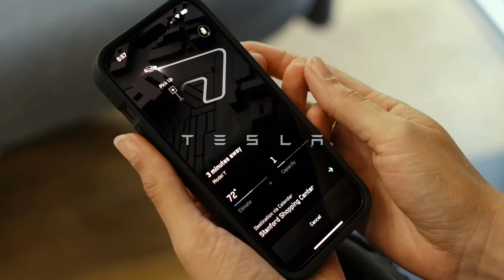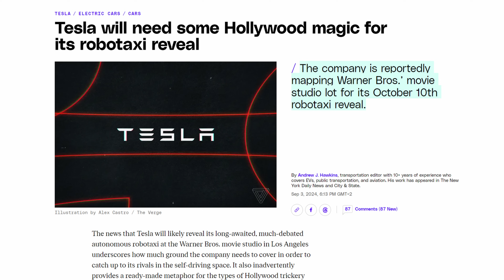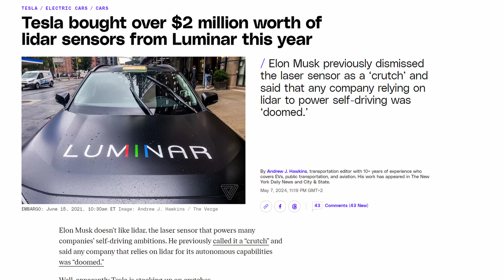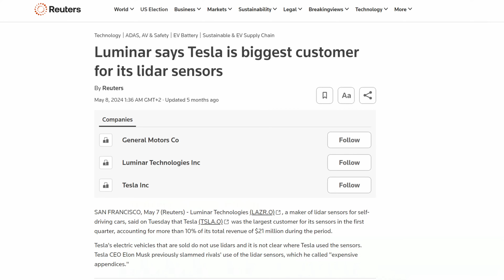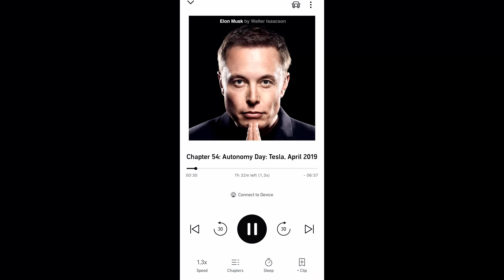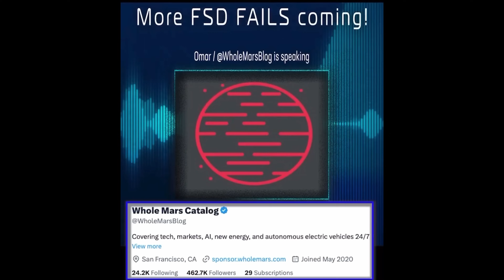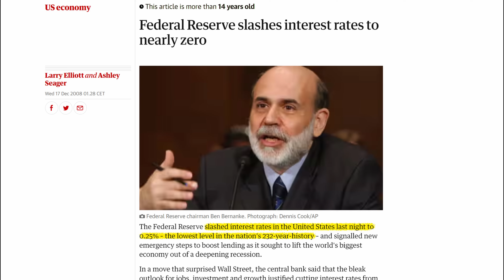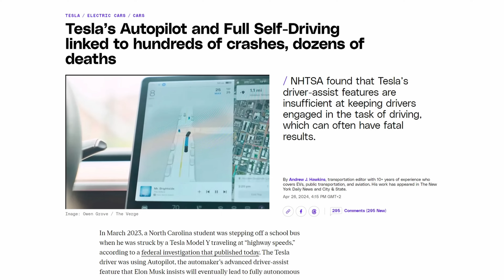Will Tesla's Robot Taxis Actually Happen?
Tesla is showing off Robot Taxi today so here are my predictions of what we will see and why it won't work. I think they will show off Teslas driving around the Warner Bros Studio Tour with Robots walking and doing some simple tasks.

A book about AI that I recommend: "Smart Until It's Dumb: Why artificial intelligence keeps making epic mistakes"

Microphone I use (amazon)

To learn more about Elon Musk check out

We, Robot 10/10 Event
Tesla Robot Taxi 10/10 We Robot Event
Tesla robot axis will be a game changer, says Wedbush's Dan Ives
Tesla "We, Robot" Event. Elon Musk Reveals New Tesla Models - RoboTaxi
Tesla's robotaxis could generate $1.7T of revenue by 2040, says RBC's Tom Narayan
LIVE: We, Robot Event | Elon Musk Reveals Robotaxi.
The Jekyll and Hyde of Elon Musk
Elon Musk - What is Deamon Mode?
Elon Musk Is Stupid
Elon Musk: Dumbest Tech Bro?
Elon Musk's Twitter Rebrand is Backfiring
Elon Musk Is An Idiot
Elon Musk: The Worlds Smartest Idiot
The HyperPort Is Dumb And Will Most Likely Explode